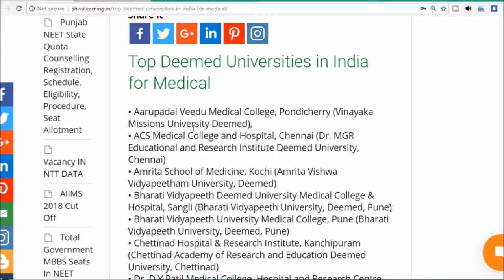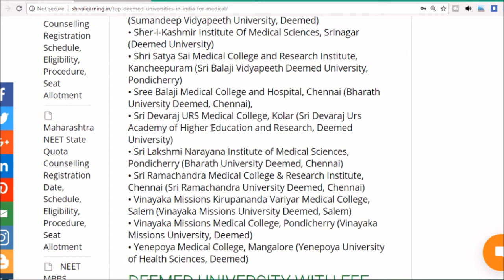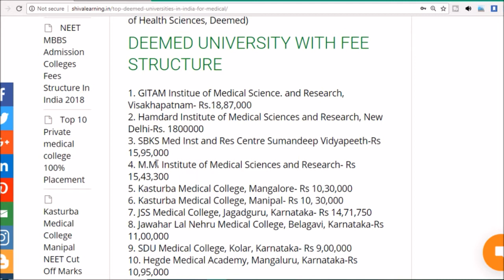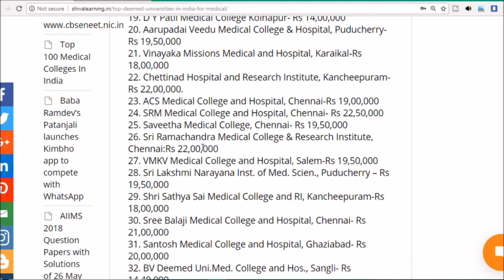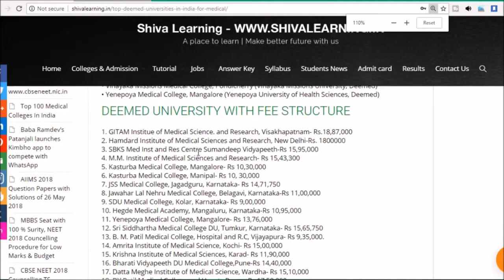List of Deemed university with fee structure| NEET